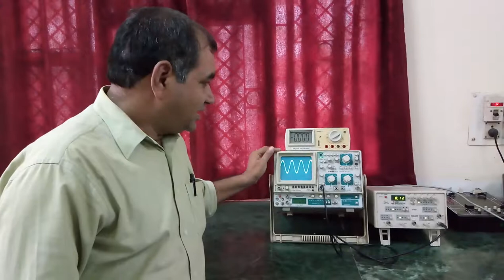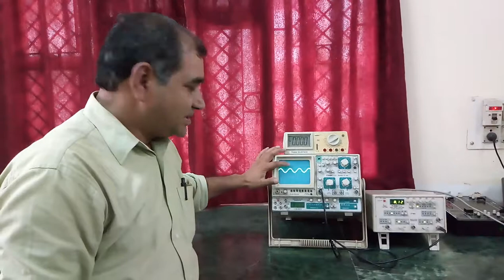CRO demo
Demonstration of CRO signal measurement